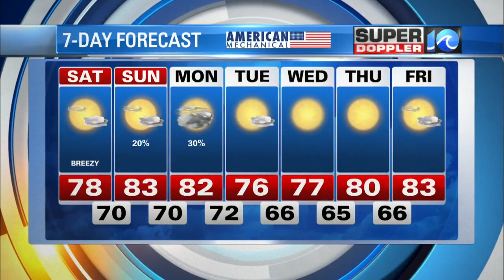Super Doppler 10 Evening Update (9/11/2020)